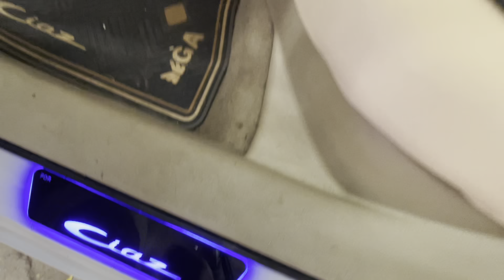CIAZ MODIFIED WITH DIFFUSER, FRONT DRL, SPOILER, BUCKETFIT SEATCOVERS| CARHUT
CAR HUT LOCATION

KIA SONET INTERIOR MODIFIED👇🏻

FOR YOUR CAR MODIFICATION🚗
CHOOSE CR HUT✅
SHOP NO 37,38 , RADIO MARKET , KAROLBAGH
NEWDELHI -05